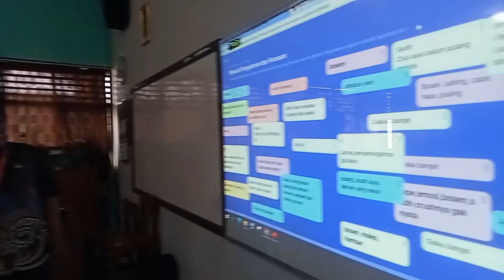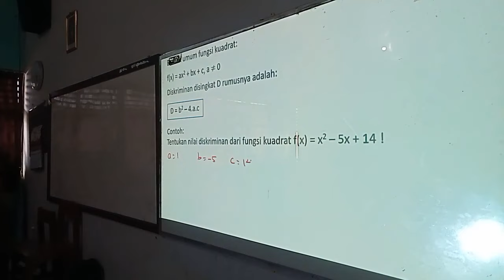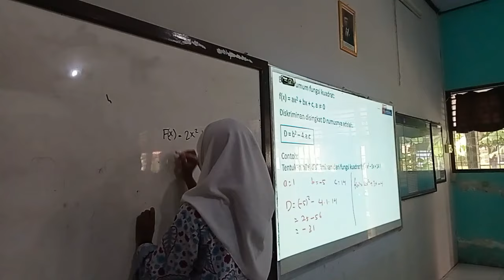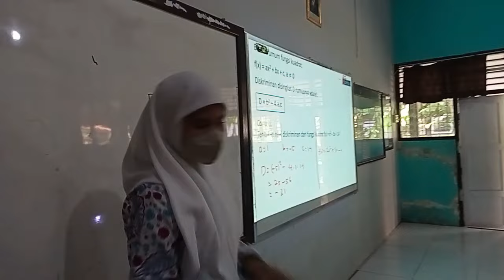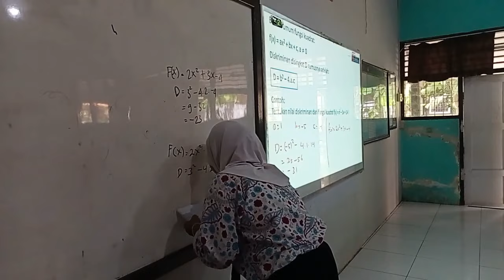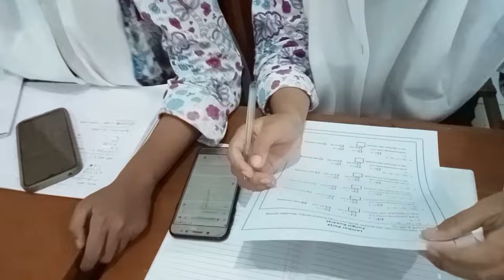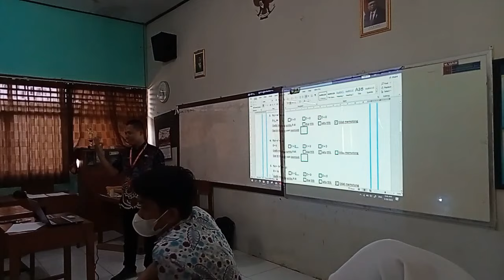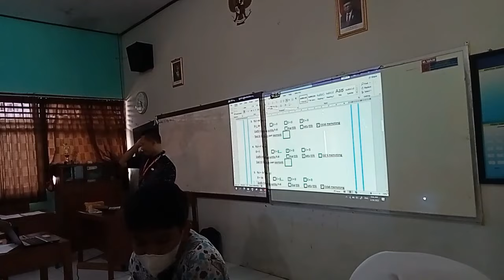Aksi Nyata Modul 2.2: Pembelajaran Sosial dan Emosional (PI 4)